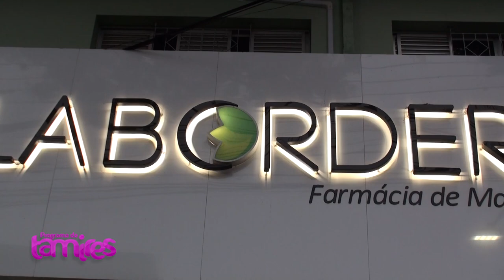Cristiano Barzon Explica as Diferenças Entre Homeopáticos, Fitoterápicos e Florais.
Homeopáticos, fitoterápicos e florais são categorias distintas de produtos naturais usados para diferentes abordagens de tratamento, e Cristiano Barzon da Laborderm pode esclarecer cada uma dessas diferenças.
Homeopáticos: São preparados com o uso de substâncias altamente diluídas, baseando-se no princípio de "semelhante cura semelhante". Ou seja, uma substância que causaria certos sintomas em uma pessoa saudável é utilizada, em doses mínimas, para tratar sintomas semelhantes em uma pessoa doente. A homeopatia busca estimular a resposta natural do corpo para tratar doenças físicas e emocionais.
Fitoterápicos: Derivados de plantas medicinais, os fitoterápicos contêm princípios ativos reconhecidos e podem ser usados para tratar ou prevenir doenças específicas. A fitoterapia é uma prática tradicional que faz uso das propriedades das plantas, com evidências científicas mais amplas sobre seus benefícios e riscos. Exemplos comuns incluem remédios com ginkgo biloba, valeriana, e babosa.
 Os florais utilizam essências de flores e plantas para tratar o estado emocional e mental das pessoas, promovendo equilíbrio e bem-estar. Os florais não possuem princípios ativos químicos, mas sim uma "vibração energética" das plantas. São considerados mais seguros, pois são diluições que não afetam o corpo físico de maneira direta, mas podem ajudar na harmonia emocional.
Esses produtos se complementam em alguns casos, mas cada um tem um foco e abordagem terapêutica específica. É importante contar com orientação profissional para escolher o mais adequado.